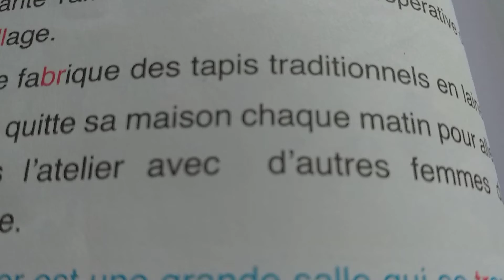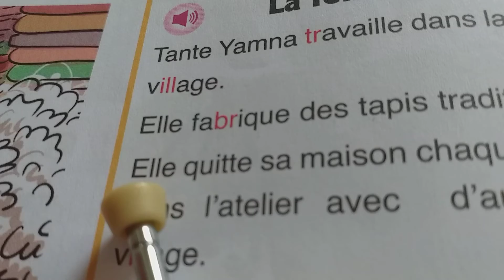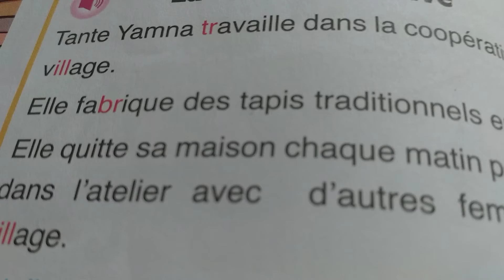Oasis des mots3Aقراءة وإعادة الج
Oasis des mots3AP قراءة وإعادة الجزء الأول 124